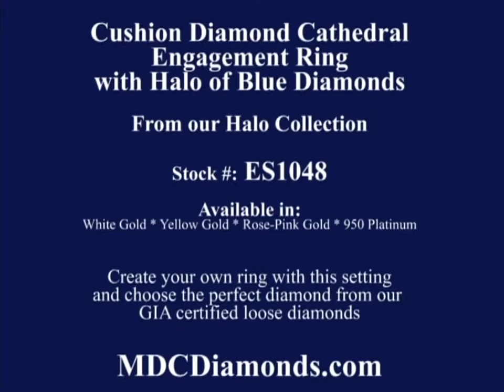ES1048 Cushion diamond engagement ring with blue diamond halo by MDC Diamonds NY